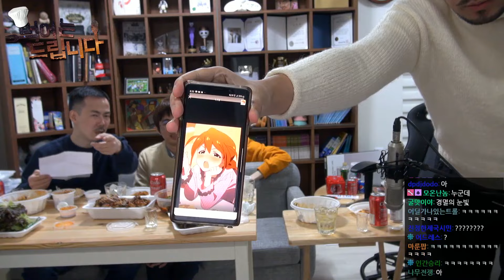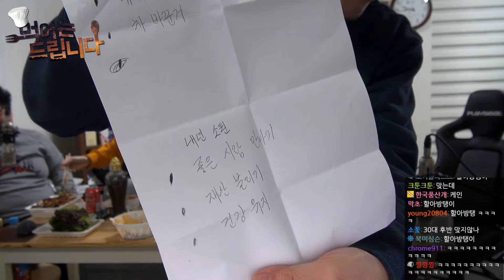【먹어는 드립니다 시즌4】 맛없게 먹는 다섯 남자의 술먹방 토크쇼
왼쪽부터 공혁준, 김도, 케인, 김나성, 침착맨 출연
이번 4회 '먹어는 드립니다'는 송년회 분위기로 회원님들이 각자 준비한 술과 함께 했습니다.